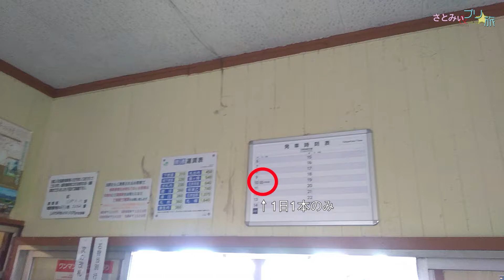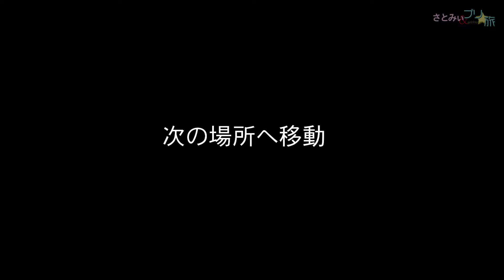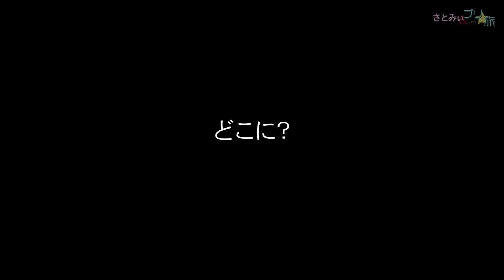【プリ☆旅】北海道プリ☆チャン店巡り2019夏 後編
こんにちは、さとみぃです。去年の夏に行った北海道のお店巡り後編です。
1日1本しか列車の来ない駅に取り残されてしまった私たち、いったいどうなってしまうのか…